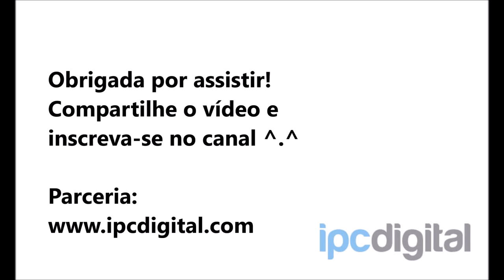Bolo de Fubá Cremoso - Daisuki Doces #42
Bolo de Fubá Cremoso

Ingredientes:

4 ovos
4 xícaras de leite integral  (960ml)
2 1/2 xícaras de açúcar    (450g)
1 1/2 xícara de fubá   (210g)
4 colheres (sopa) de farinha de trigo (35g)
2 colheres (sopa) de margarina ou manteiga sem sal (40g)
3/4 xícara de queijo ralado (100g)
1 colher (sopa) de fermento em pó (15g)

Modo de Preparo:
Preaqueça o forno e unte muito bem uma forma com margarina e farinha.
Bata muito bem todos os ingredientes (em temperatura ambiente) no liquidificador, começando pelos líquidos. Por último acrescente o fermento e bata mais um pouco (uns 10 segundos).
Leve para assar no mínimo 50 minutos. O tempo de forno vai variar muito com a marca do forno e o tamanho da forma que vai usar ;D
Quando estiver coradinho, com um cheiro bem gostoso e você balançar a forma e sentir firme está pronto. Espere esfriar para cortar ou coma quente (mas o creme estará molinho).